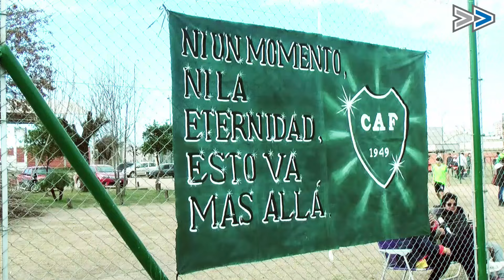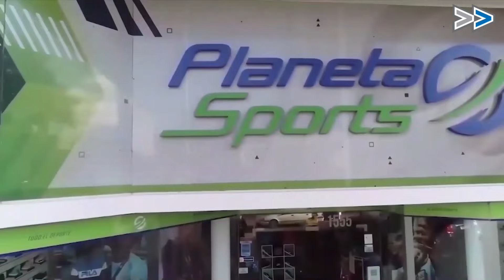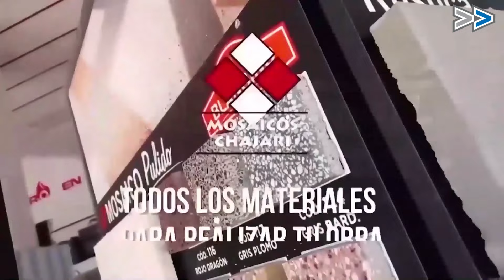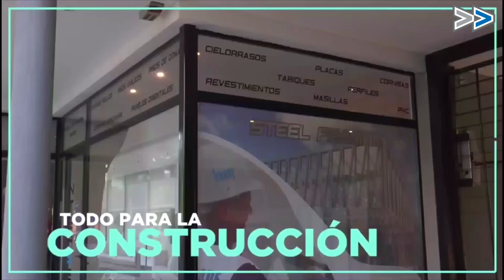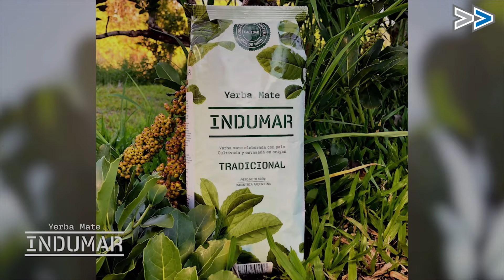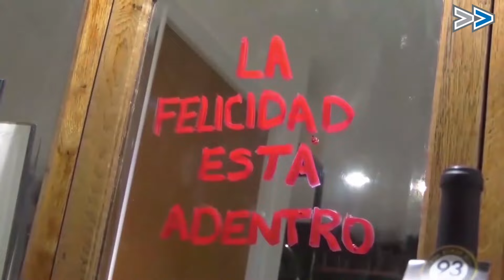Fecha13 de PrimeraDivisión | Liga de Fútbol de Chajarí 08-07-2024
Se jugó la "13" y te contamos en Deporte Al Día todo, los resúmenes, goles, estadísticas y detalles en el programa de fútbol más completo de la región.

Seguinos en Instagram @deportealdiach | @multimedioschajari